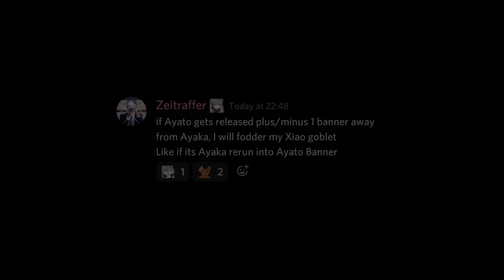the 3rd anemo goblet incident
yes this is the third. don't ask.